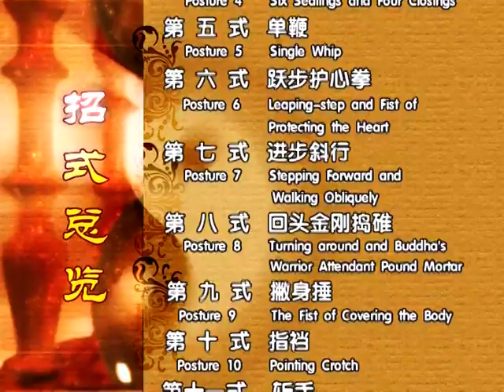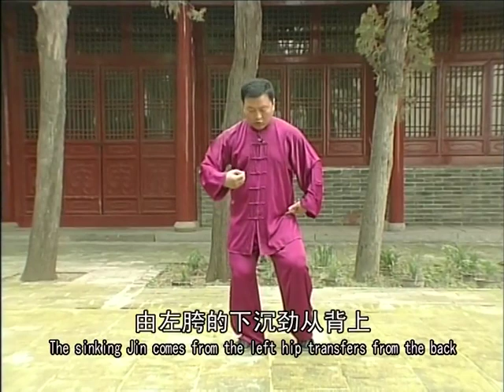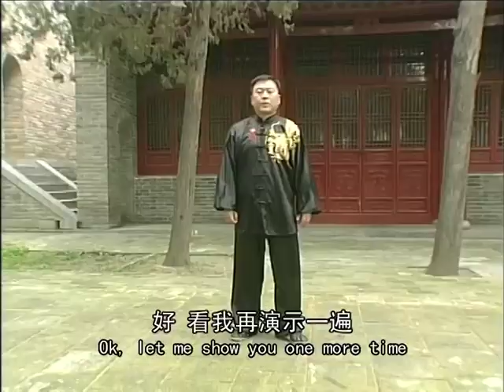張東武 Zhang Dongwu - 老架二路 Laojia Erlu (Old Frame Second Form) 炮捶 Paochui (Cannon Fist) 1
張東武 Zhang Dongwu - 陳氏太極拳 Chen-style Taijiquan